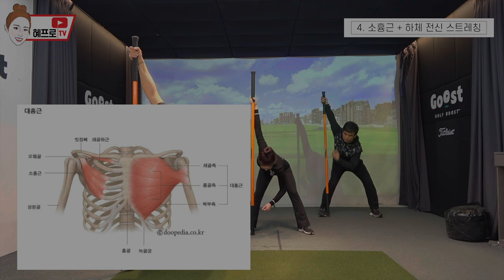부드러운 골프스윙을 만드는 능동적 스트레칭!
안녕하세요 혜바라기 여러분!
혜프로입니다.

이번 영상은 저번 스틱모빌리티를 활용한 골프스트레칭의 2편입니다!
난이도가 좀 더 높아진(?!) 이 동작들 따라해보시고 스윙의 여유를 더 찾으시길 바래요!

굿샷, 굿데이!